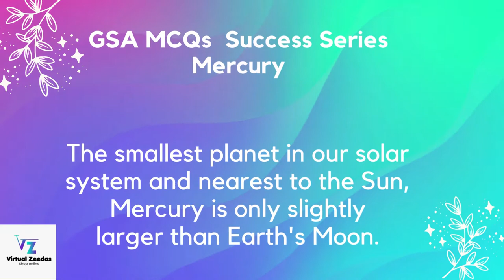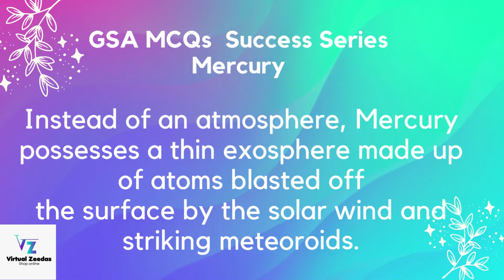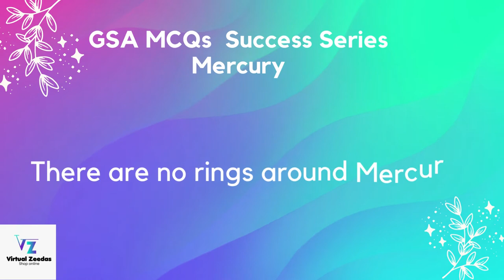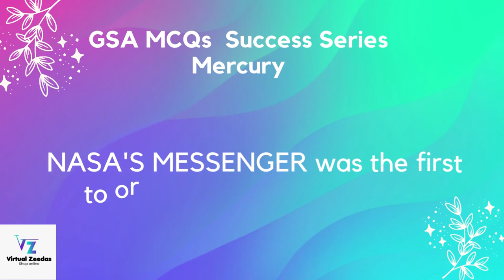Mercury | Solar System | Everyday Science Mcqs | GeneralScience Mcqs CSS PMS FPSC PPSC NTS OTS PTS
Mercury | Solar System | Everyday Science Mcqs | GeneralScience Mcqs CSS PMS FPSC PPSC NTS OTS PTS |Gk PPSC FPSC|PPSC Past Papers| NTS OTS PTS PPS FPSC | Gk PPSC FPSC World PPSC General Knowledge Past Papers| PPSC FPSC GK Preparation

° Tourist Places
° Beautiful visits
° Latest news
° Success Stories
° Professional's Interviews

vocabulary-words-English-learn-with-meaning,
vocabulary-words,
vocabulary-with-urdu-meaning,
vocabulary-gre,
vocabulary-for-css-exam,
vocabulary-for-ielts,
vocabulary-English,
vocabulary-builder,
vocabulary-for-kids,
vocabulary-words-English,
vocabulary-by-rani-mam,

° Tourist Places
° Beautiful visits
° Latest news
° Success Stories
° Professional's Interviews